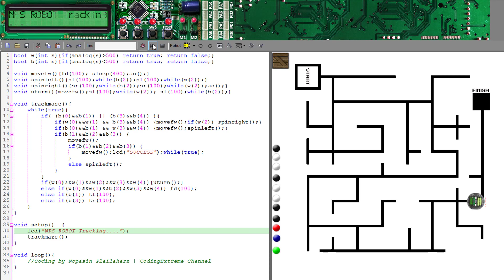โค้ดหุ่นยนต์พิชิตเขาวงกตอัตโนมัติ V1 (C/C++ Arduino) C Robot Simulator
แนวทางการเขียนโปรแกรมหุ่นยนต์เขาวงกต Maze Solver Automatic ด้วยโปรแกรมจำลองหุ่นยนต์ภาษาซี C ROBOT SIMULATOR